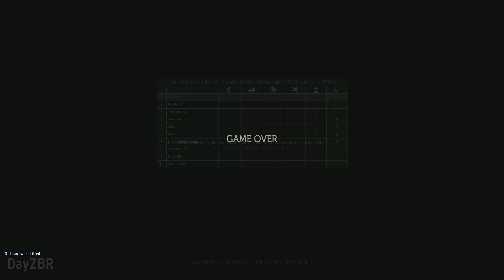DayZ BattleRoyal - Elite Championship - Came 2nd!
Here's me Ash and Chris on a game of BattleRoyal for DayZ. :)